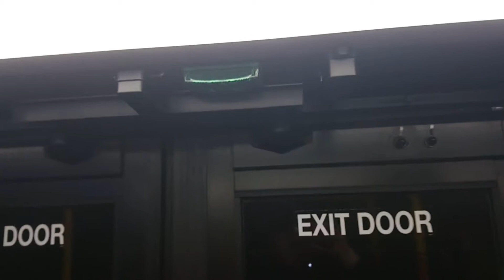ETS Bus 2018 New Flyer XD40 #7047 on 9 Eaux Claires/Northgate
From Southgate Transit Centre to 109th Street & 78th Avenue in Edmonton Alberta. October 30th 2018